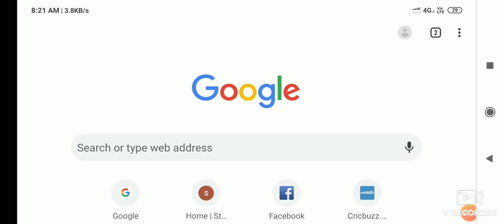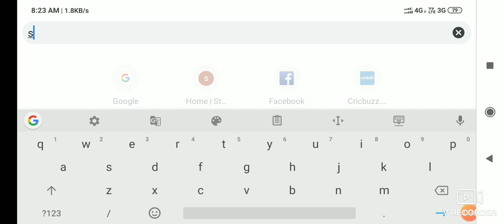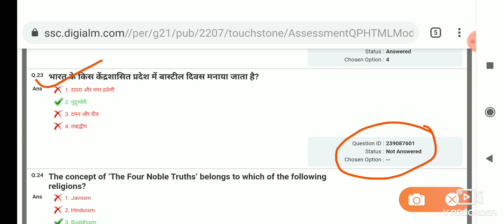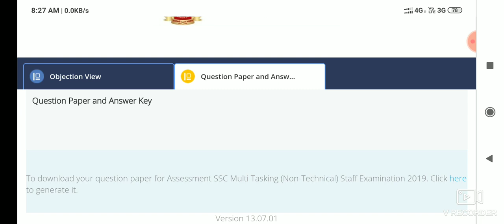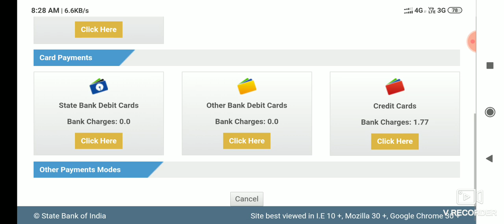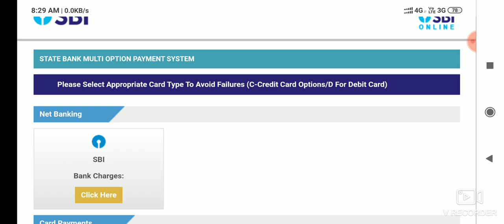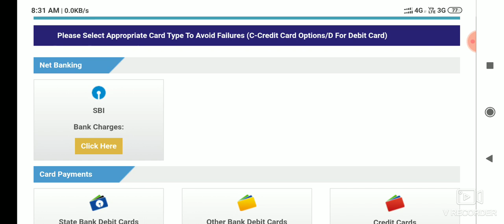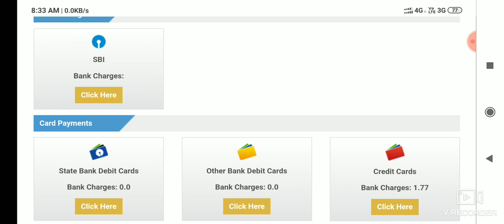HOW TO FILL CHALLAN SSC MTS 19 | SSC MTS NUMBER KAISE BADHAYE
IS VIDEO ME AAPKO CHALLAN BHARNE KA TARIKA BATAYA GAYA HAI,